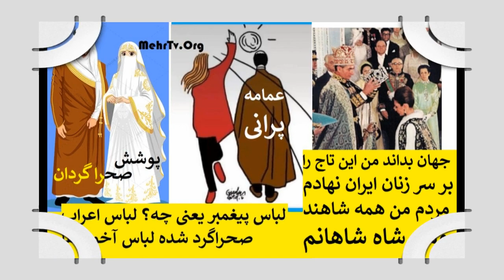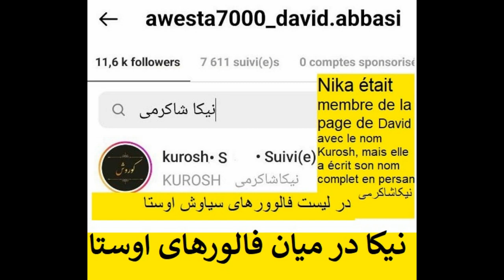logo Persiancnn ترانه از خون سیاوش و همسال اوستا هدیه تاجیکستان به سیاوش اوستا